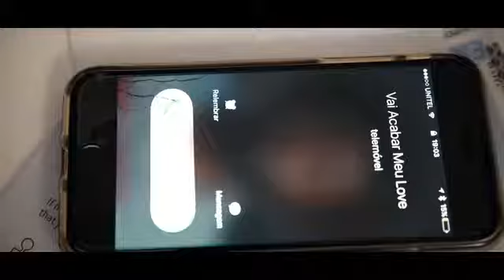Preto Show Vai acabar meu love ft tatiana durão